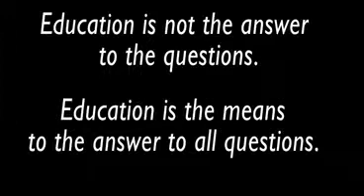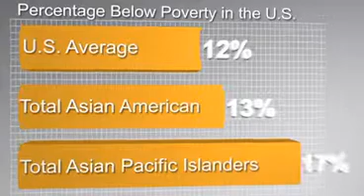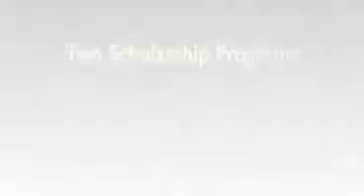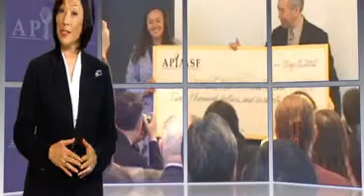2009 APIASF Today's Minds, Tomorrow's Future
2009 Asian & Pacific Islander American Scholarship Fund (APIASF)
Today's Minds, Tomorrow's Future Video Presentation